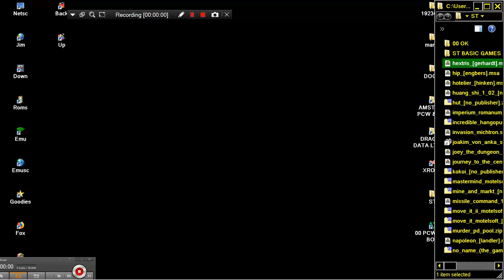STE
1) "GAME DEVELOPER" (GAME INTRO)
2) "GAME PUBLISHER" (GAME INTRO)
3) "MENU" DEVELOPER" (FOR ATARI ST GAMES - WHEN THE MENU STARTS)
4) TEAM WHO "CRACKS" GAME (INSIDE DECOMPACTER FROM ATARI ST OR IN THE AMIGA CRACKTRO)
5) VERSION OF UTILITY "CRACK TEAM" USES (AFTER GAME SELECTION IN MENU IN ATARI ST)
6) PROGRAMMER(S) WHO PROGRAMMED GAME (GAME START SCREEN, AND SOMETIMES EVEN IN "HIGH SCORE TABLE".

1) THE GAME EXISTS IN ONLY ONE VIDEO UPLOAD BUT THE UPLOADER "TALKS CONTINOUSLY",THEN THIS IS USELESS FOR ME AND I UPLOAD THE SAME GAME WITHOUT SPEECH
2) IF ANOTHER GAME UPLOAD (ONE ONLY VIDEO) IS FROM EXTERNAL "BAD" CAMERA WITH BAD SOUND,THEN I UPLOAD IT,AGAIN BECAUSE THE OTHER VIDEO IS USELESS...ETC ETC.WELL,FOR ME THESE GAMES ARE NOT "EXISTS" ON YOUTUBE
3) ALSO IF THE GAME HAS "FAKE" MUSIC SUCH AS FOR HYPOTHETICAL EXAMPLE OF "PACMAN" WHICH IN THE VIDEO YOU HERE INSTEAD GAME AND SAPLES "SAMANTHA FOX",THEN THE GAME IS USELESS,AGAIN,FOR ME.

INTERESTING